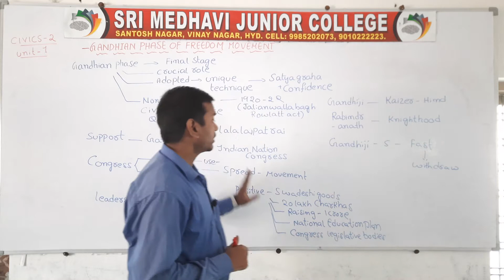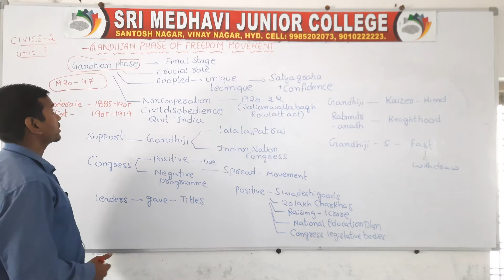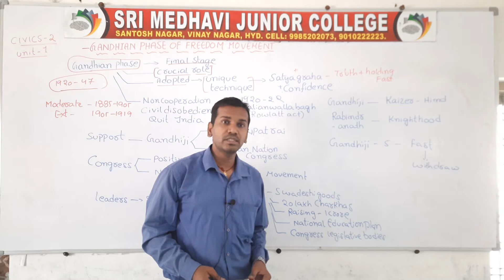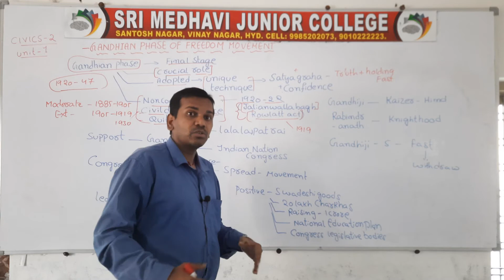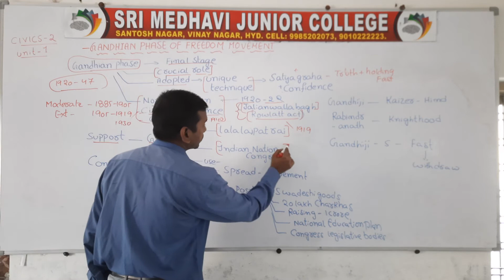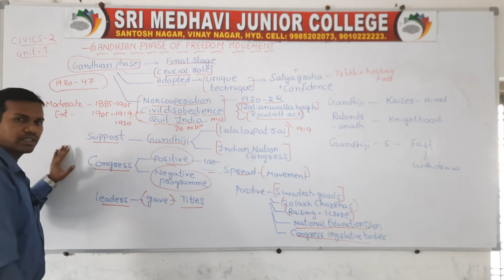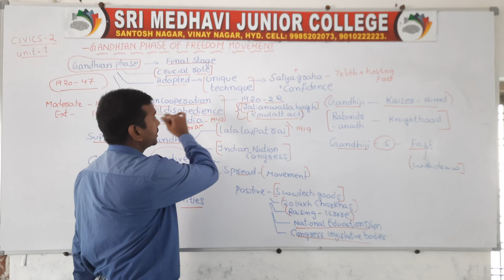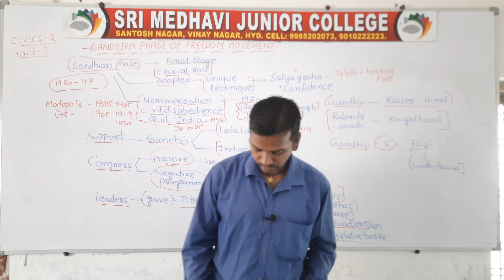PART 3 - VARIOUS PHASES OF INDIAN NATIONAL MOVEMENT